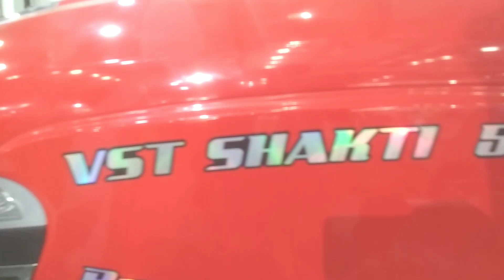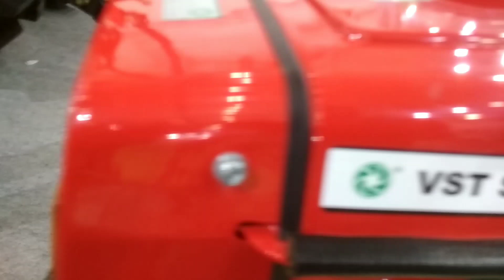Vst Shakti Power Tillers And Tractors| Agri Expo In Codissia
V.S.T.TILLERS TRACTORS LTD

V.S.T.Tillers Tractors Ltd. was promoted in the year 1967 by the VST group of companies, a well known century old business house in South India. The founder of the group was Sri.V.S.Thiruvengadaswamy Mudaliar who started with humble beginnings under the VST & Sons banner in the year 1911. The group built its reputation through retailing of petroleum products & distribution of Automobiles in Karnataka and Tamil Nadu.